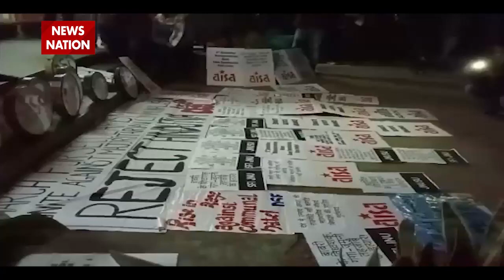JNU Veal Video : JNU में भड़काऊ बयान | बाबरी मस्जिद बनाओ ! | Breaking News | Hindi News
News State Apps डाउनलोड करें:
Download Android and iOS Apps for more updates: